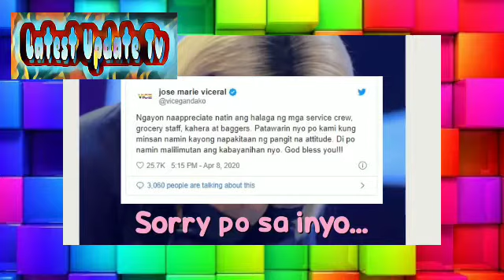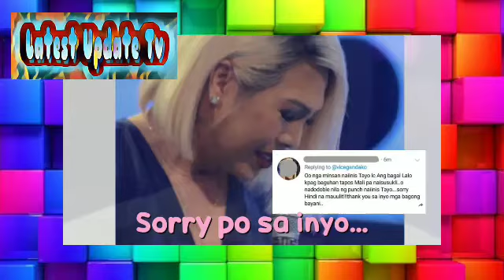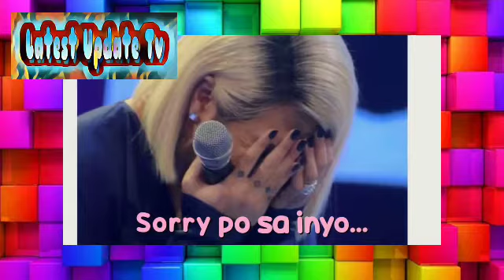Vice Ganda Nag SORRY"sorry po kung masungit ako minsan"